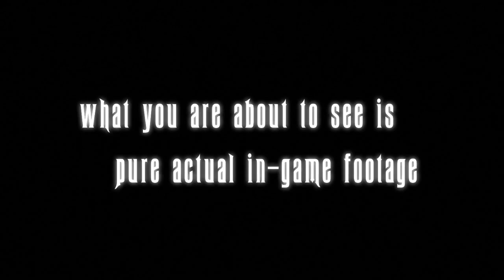2010 Eternal Light Teaser